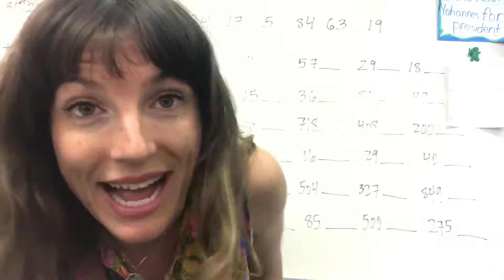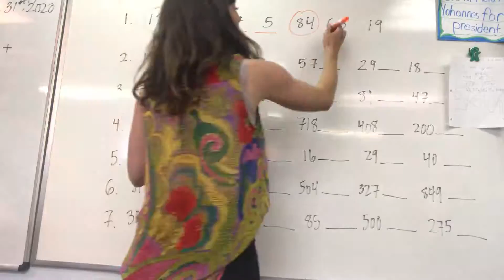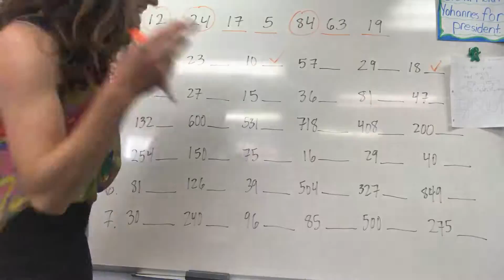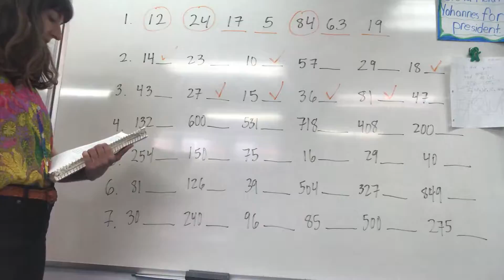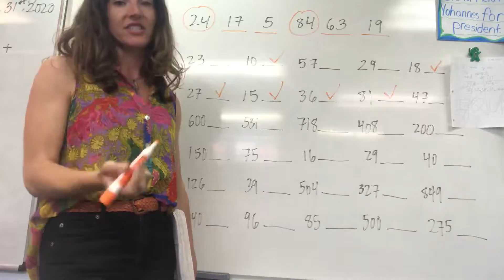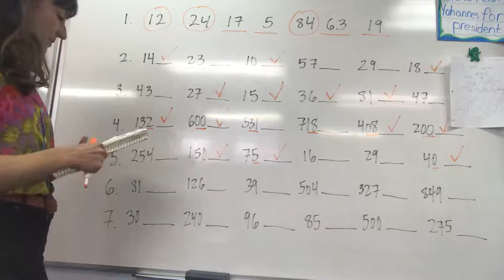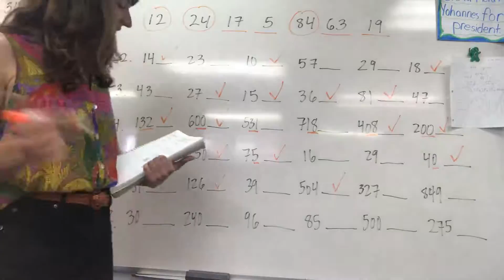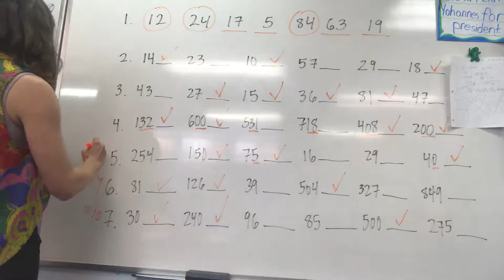4th grade math - Lesson #108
The Divisibility Rules!!
Make sure to read the lesson!
It has a lot of great info for you :)